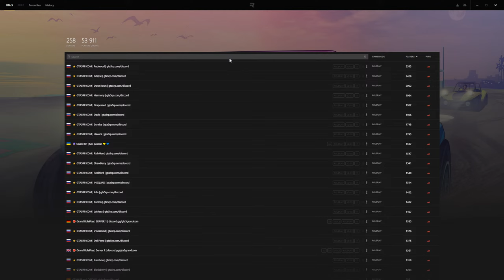Island War | ICONIC | Admin Live relay with a delay